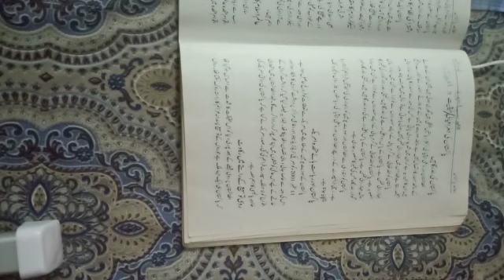Pakistan study sem I bs